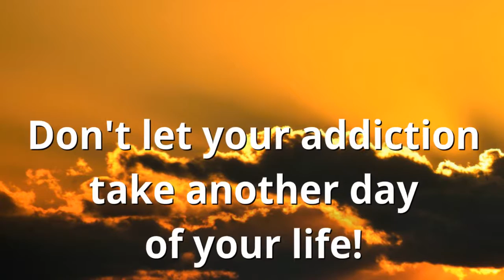Christian Drug and Alcohol Treatment Centers Kingston NH Alcohol Recovery Rehab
Marijuana, K2/Spice, amphetamines, anabolic steroids, Kingston salts, cocaine, hallucinogens (PCP, Psilocybin), Inhalants, Nicotine, Club Drugs (GHB, Rohypnol, Ketamine, MDMA also known as Ecstasy, Methamphetamine, LSD also known as Acid